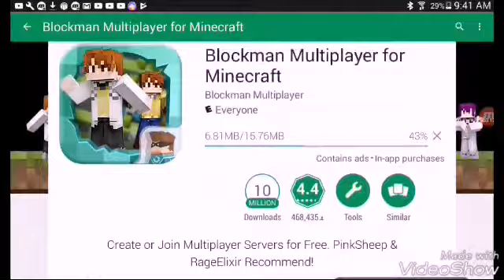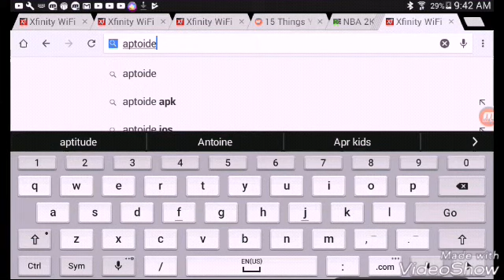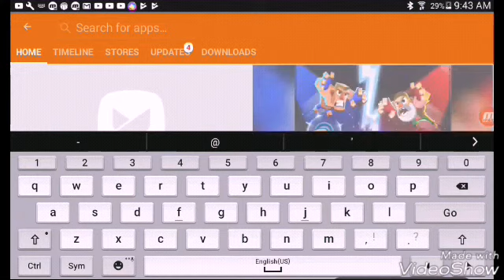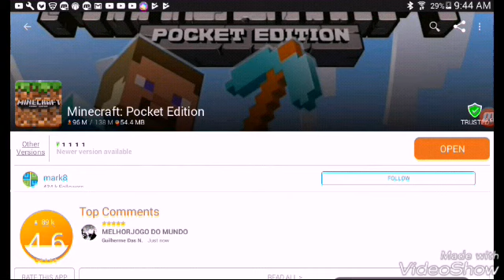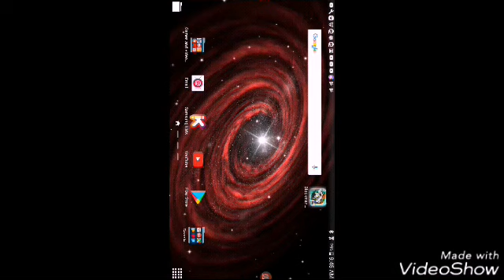HOW TO PLAY MINECRAFT WITH FREINDS WITHOUT THE SAME WI-FI OR XBOX LIVE